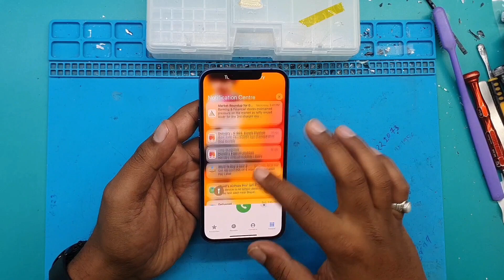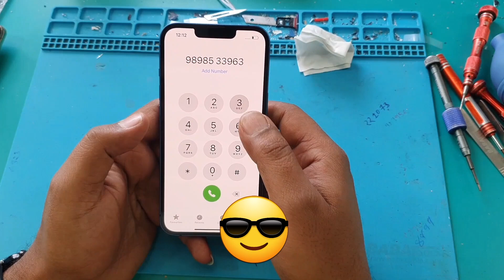iPhone 13 back glass replacement. camera 📷 glass change. zorba mobile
ZORBA MOBILE CARE📱
412,Pushti Heights, Gurukul Rd, opp. IDBI Bank, Memnagar, Ahmedabad, Gujarat, india 🇮🇳 pincoad380052